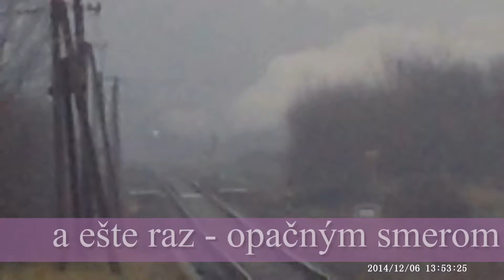Parný rušeň 475.196 na trati Čadca-Makov, 6.12.2014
Občas organizujú železnice v spolupráci s nadšencami a samosprávami nostalgické jazdy starých vlakov po trati Čadca-Makov a späť. Jedno takéto podujatie za účasti rušňa 475.196 z Výhrevne Vrútky bolo organizované aj v roku 2014 pri príležitosti sv. Mikuláša - 6.12. Krátke video ukazuje ako vlak prebehol cez železničnú zastávku Staškov zastávka (v oboch smeroch).